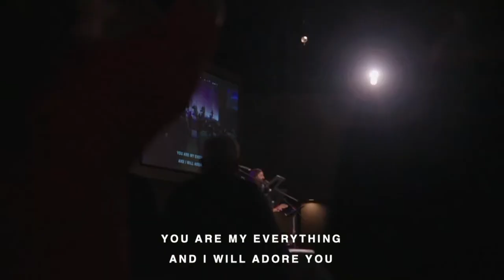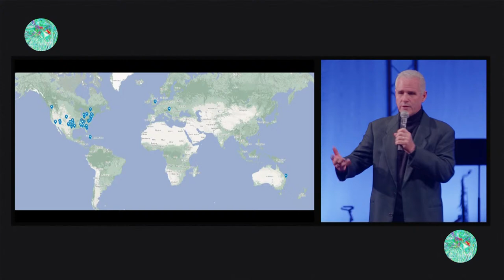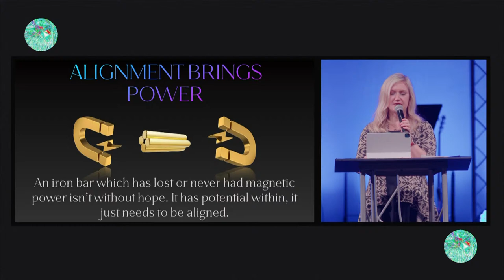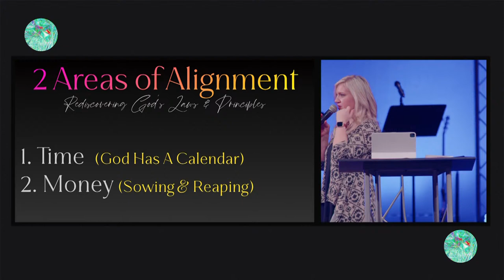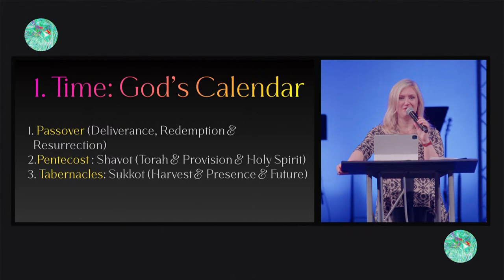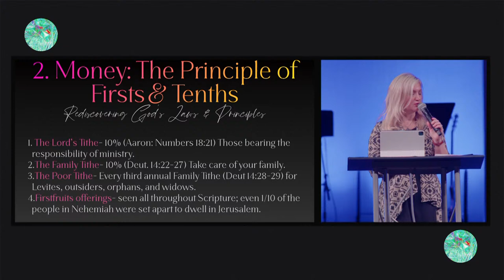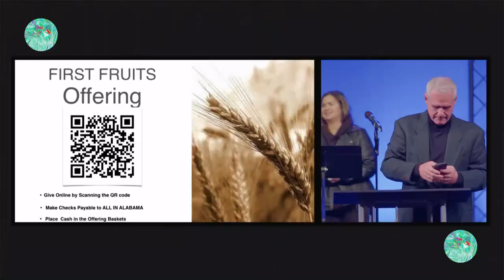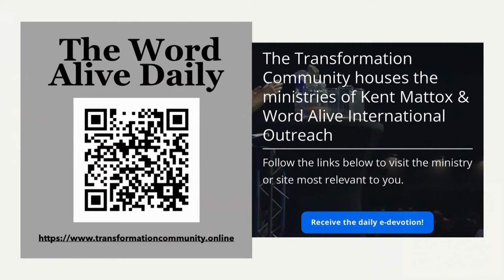ALIGNMENT - REORDERING YOUR LIFE BY GOD’S DESIGN - JAMIE SCROGGINS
Thank you for joining us. We are so excited to have you here. Today we will have worship as well as a message by pastor Kent Mattox. We pray God encounters, touches, and blesses you wherever you are.

(All copyrighted songs used with permission under Christian Copyright Licensing International, Inc.
Streaming License Number: CSPL044695)